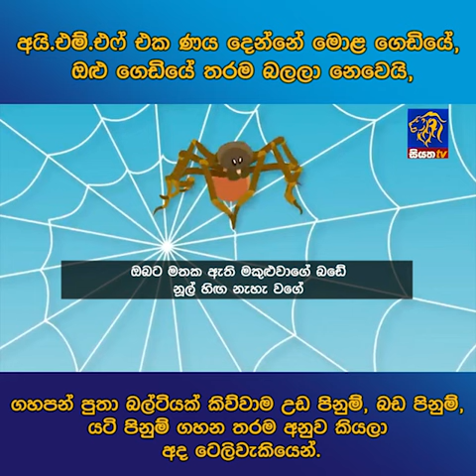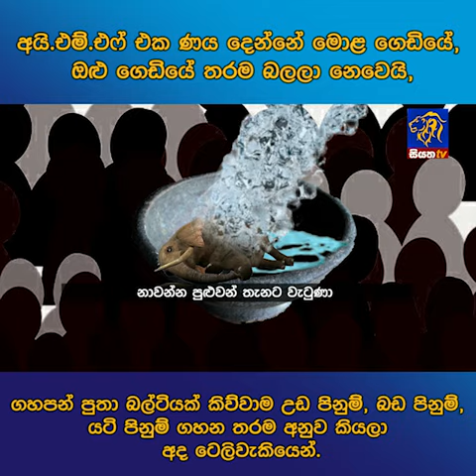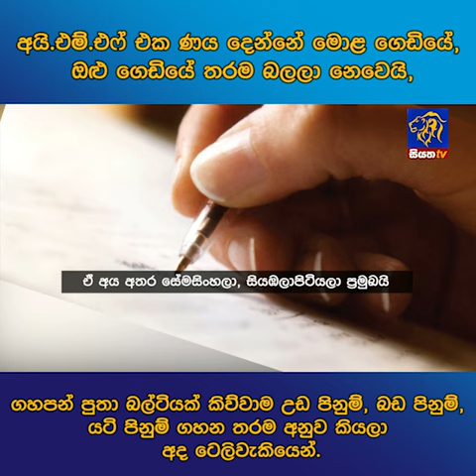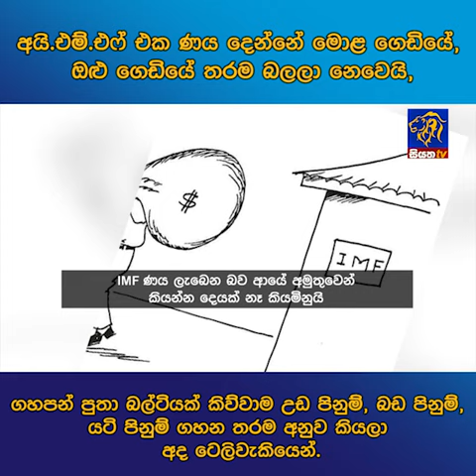අයි.එම්.එෆ් එක ණය දෙන්නේ මොළ ගෙඩියේ, ඔළු ගෙඩියේ තරම බලලා නෙවෙයි, ගහපන් පුතා බල්ටියක් කිව්වාම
අයි.එම්.එෆ් එක ණය දෙන්නේ මොළ ගෙඩියේ, ඔළු ගෙඩියේ තරම බලලා නෙවෙයි, ගහපන් පුතා බල්ටියක් කිව්වාම උඩ පිනුම්, බඩ පිනුම්, යටි පිනුම් ගහන තරම අනුව කියලා අද ටෙලිවැකියෙන්.